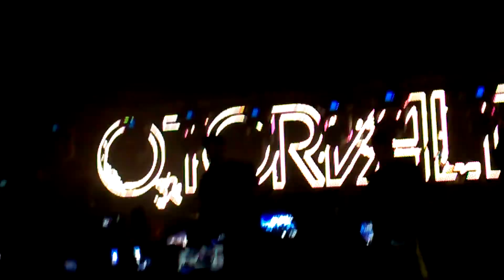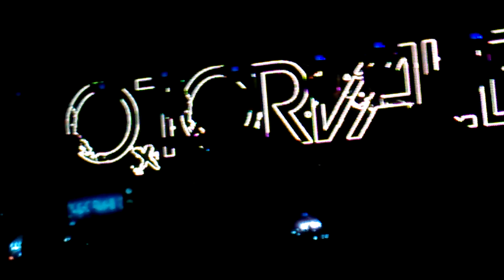O.Torvald - Time (razomfest, lviv 22.4)